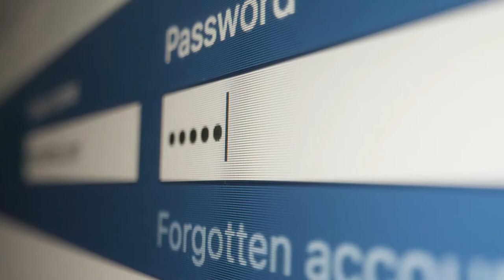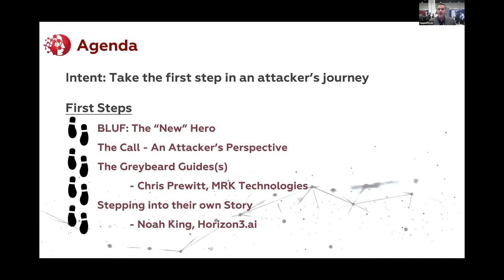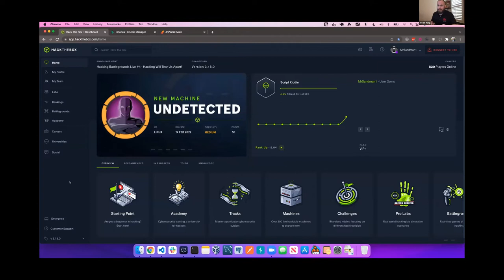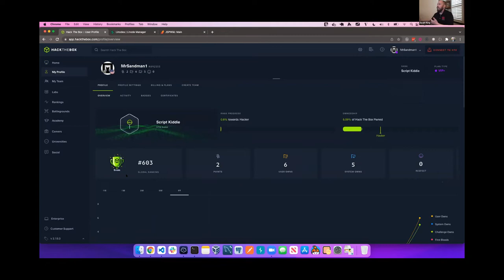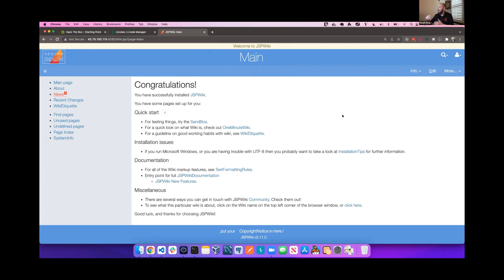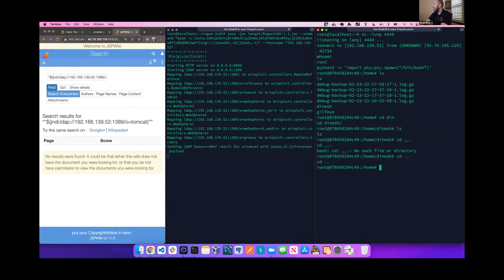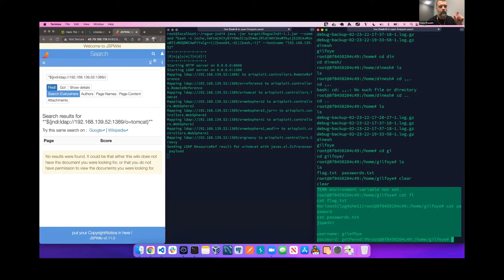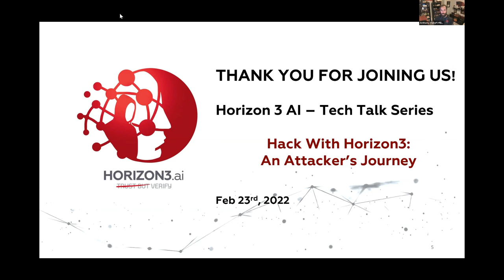Tech Talk: The Attackers Journey Pt.1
Join us in side-saddling on an attacker’s journey with Noah King!

Horizon3ai's CTO, Anthony Pillitiere, and Director of Customer Success, Monti Knode, are joined by our partner from MRK Technologies, Christopher Prewitt, as they guide you and Noah, through the attacker's perspective, reading source code, and understanding the high level logic of an application.

This first attack story explores the following topics:
- Full stack connection and how it opens an attack path
- Common ways to narrow down your search efforts
- Selecting applications - looking in well-known applications like VMware vs. looking in applications without a lot of prior security research work